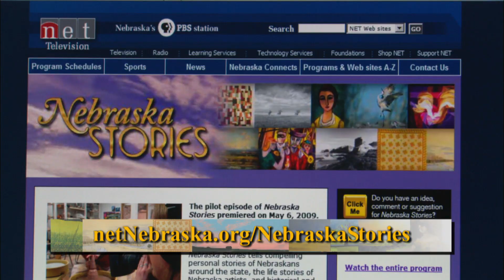The World Comes to Omaha - a Nebraska Story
Omaha may be a great and thriving city now but it was once a fledgling young settlement.  Just before the turn of the century, as Omaha struggled to escape a sudden economic depression sweeping the nation, city leaders pulled out all the stops and held a World's Fair. Here's a look back at the 1898 Trans-Mississippi Exposition.